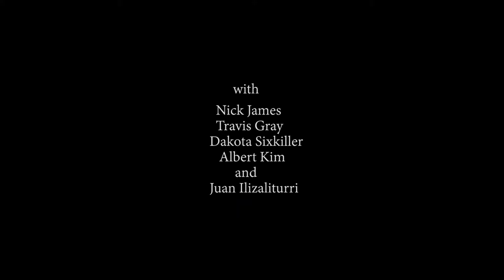Bendel's Holiday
Take a trip with Bendel and company as they travel abroad to celebrate vacation. But when things go awry, the simple vacation turns into something so much more.

To see more films by Nick James or Travis Gray, check out their channel here: